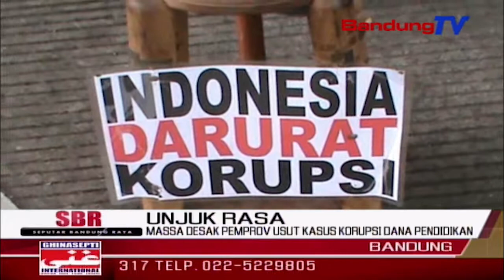Massa Desak PEMPROV Usut Kasus Korupsi Dana Pendidikan | SBR | BANDUNGTV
SBR | BANDUNGTV | NIKEN PRATIWI | Pasca operasi tangkap tangan oleh komisi pemberantasan korupsi terhadap bupati cianjur, massa antikorupsi menggeruduk kantor dinas pendidikan provinsi jawa barat, senin siang. massa mendesak pemerintah provinsi jabar, mengusut tuntas kasus korupsi dana pendidikan di kabupaten cianjur, yang diduga telah terjadi sejak lama.